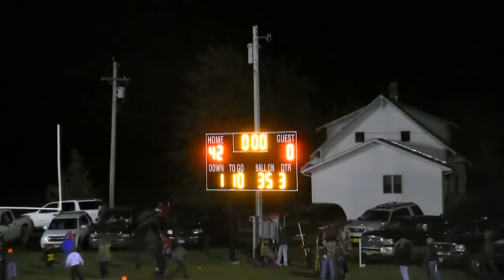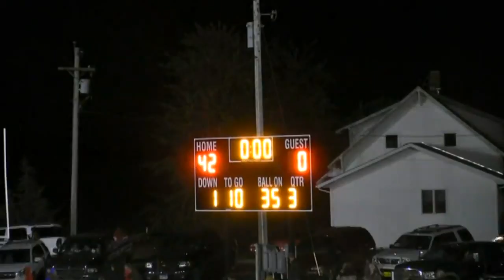2014 Hitchcock-Tulare vsSanborn Central Woonsocket Wessington Springs (Football)